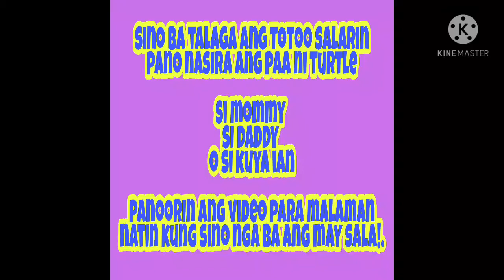sino ang may sala"panoorin para malaman"